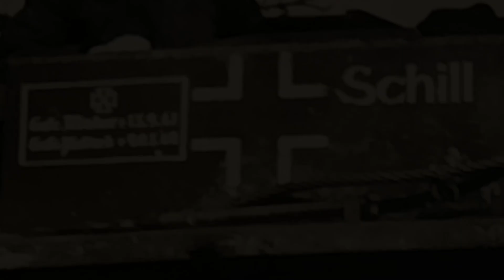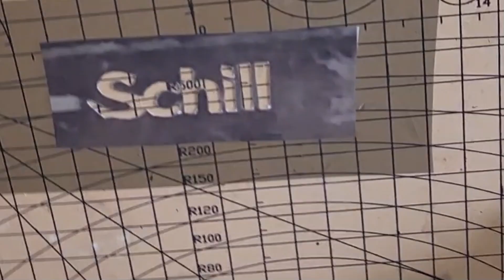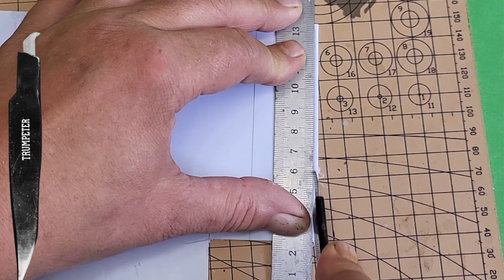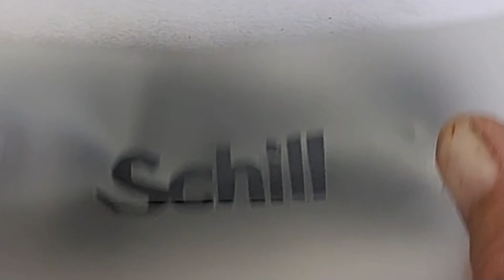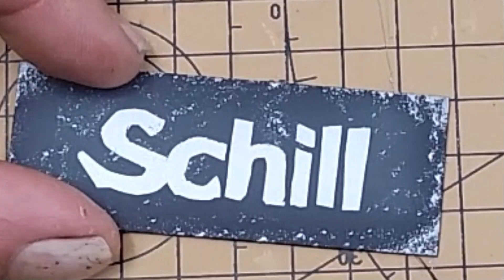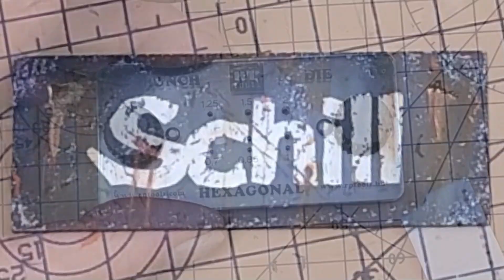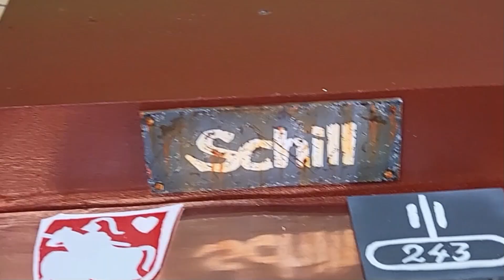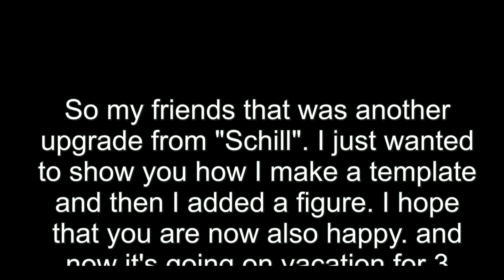Ich baue noch ein Schild und eine Figur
In diesem Video zeige ich euch wie ich Lackier Schablonen baue und eine Figur in 20 Min. bemale